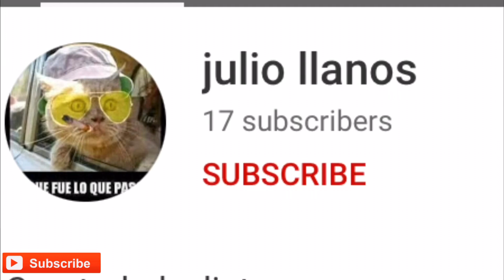BREAKING: George Floyd’s Judge Reminds Witness!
Follow our official Twitch channel: InterracialReviews